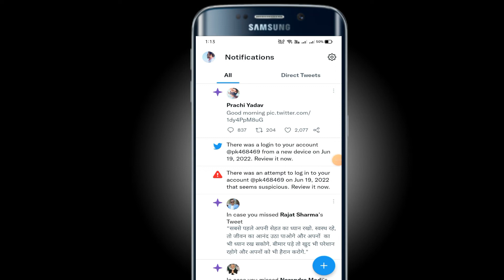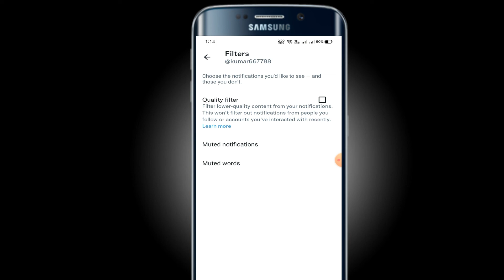Stop fake account tweet notification on twitter | disable fake account notification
why do i get twitter notifications from someone i don't follow

how to stop getting twitter notifications from other accounts
turn off twitter notifications android
how to know if someone has your notifications on twitter
twitter notifications disappeared 2022
turn off twitter notifications iphone
how to stop twitter notifications on gmail
twitter notification icon